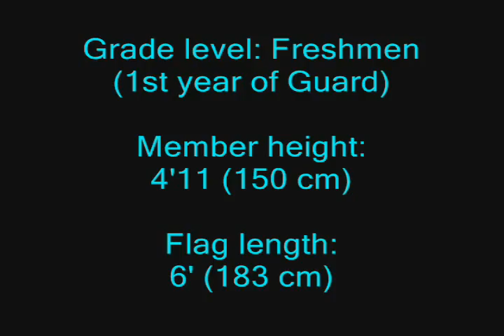Cool ColorGuard Tosses!!!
This is Angela and Beverly, and these are some cool tosses that we have learned in the past year of being in ColorGuard at Aliso Niguel High School.  Throughout that year, we, independently, practiced about an extra 45 minutes after school each day, 5 days a week. Guard rocks!!!

The song is now "Hey Now" by MK2. :)
Written Explanation for 0:16 to 0:29

For the first toss:
It is a 45 (degree) toss over you, and for a lack of better names, we call it the 'Arrow Toss.' You will notice, as you read the steps, that our toss isn't perfect.
1) Set for the toss by holding the flag at mid-pole, where the flag and pole meet) with your right hand and the flag on the right. Place right hand (with the flag, of course ;p ) next to your left wrist. Your left arm should be extended straight in front of you, preferably at a low 45 degree angle.
2) Keeping the flag parallel to the ground, bring it over your head while raising your left arm to horizontal. According to the older member that taught us this toss, this is the "bow and arrow status," and hence its name. :D
3) Place the flag behind your right shoulder, and use energy starting from the pinky side of your right hand to fling the flag around into a single 45 toss above your head. As you release the flag, your left hand should approach your right shoulder as your right hand approaches your left. Catch the flag as shown. :P

*It is pretty intimidating at first, so you could try it with less power in a type of slow motion (but don't go so slow that you can't toss it :P) into a high toss. As with any new toss, the key is to practice!!

If you're interested in the second toss, just shoot us a message!!! :) (It doesn't fit in the Description!)